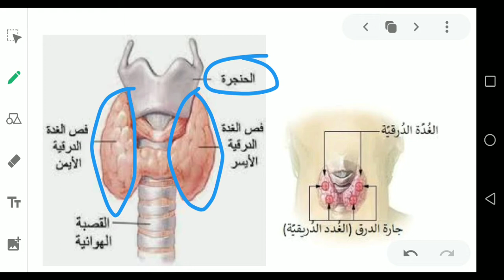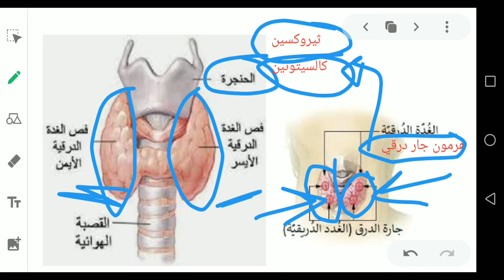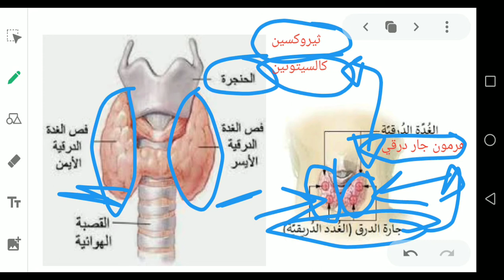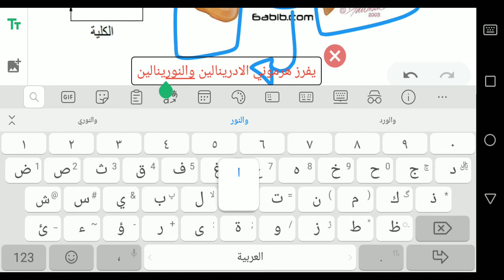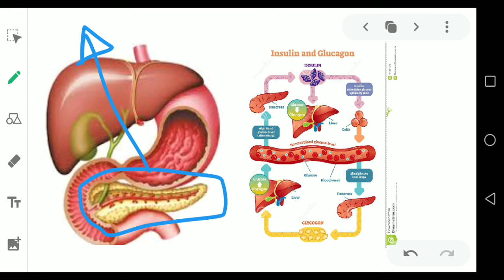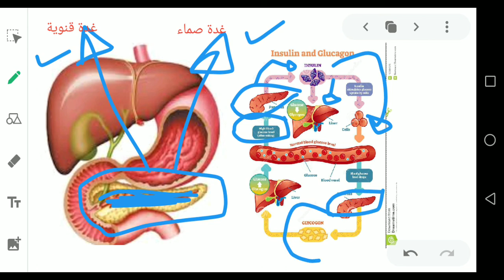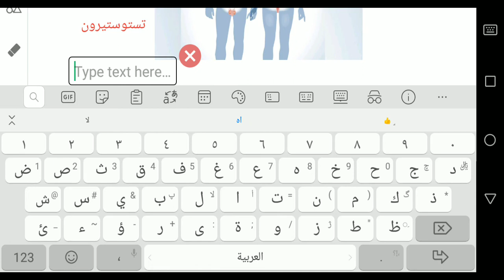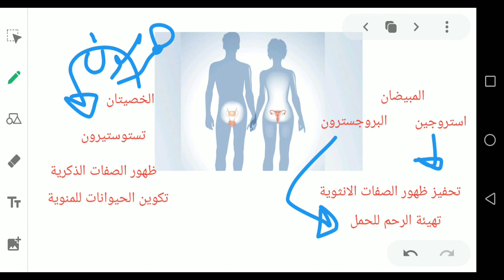الصف التاسع /العلوم الحياتية - فصل الغدد من ص٦٧ للى ص٧٢- الاء الساحلي